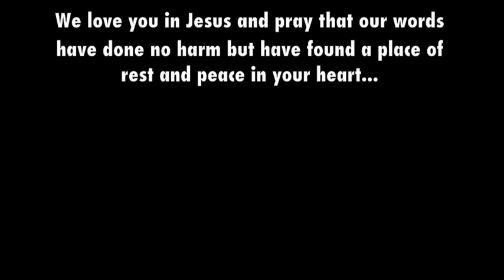in His image Large